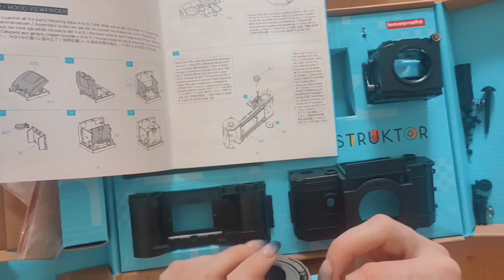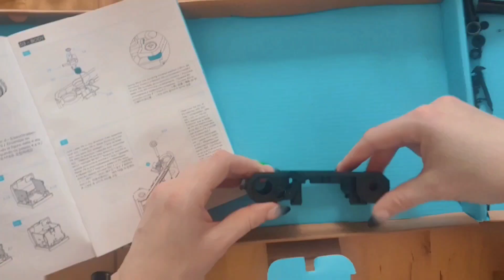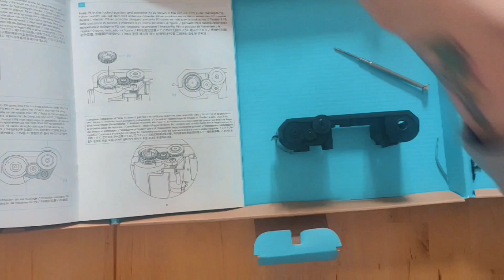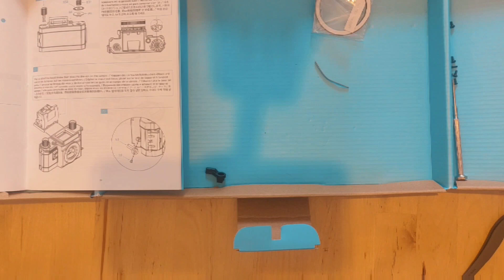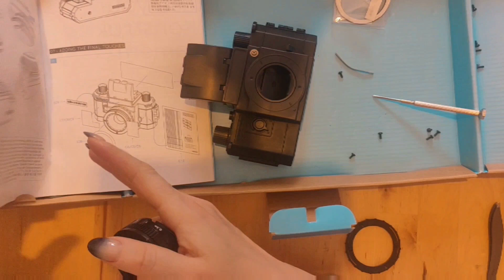time lapse Lomography Konstruktor F Camera (Build Your Own) 35mm Film Format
a time lapse of Lomography Konstruktor F Camera (Build Your Own) 35mm Film Format.

Also check out for all my camera gear or kits.